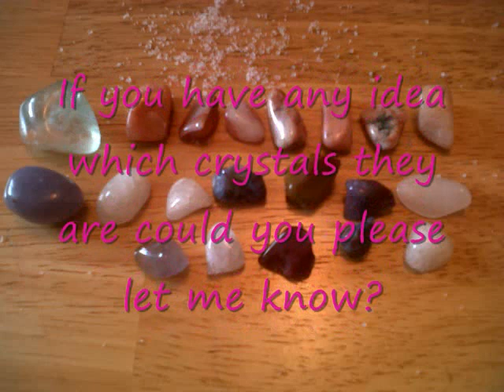Crystal mystery! Which Crystals are these?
Please let me know if you have any ideas :) New altar video up soon!